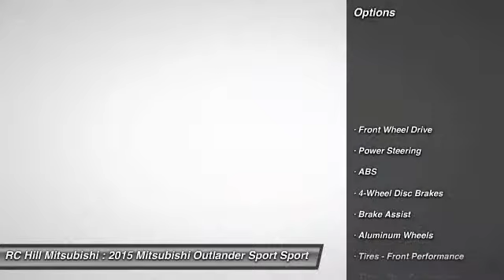2015 Mitsubishi Outlander Sport DeLand Daytona Orlando N7097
2015 Mitsubishi Outlander Sport ES - $21645

Lifetime Warranty Included in our price on all New Mitsubishis. Please read for the Options and Features on this model. MITSUBISHI OUTLANDER SPORT ES 2WD COLOR: WHITE PEARL TRIM: BLACK 2.0L DOHC I4 MIVEC CONTINUOUSLY VARIABLE TRANSMISSION FULL TANK OF GAS